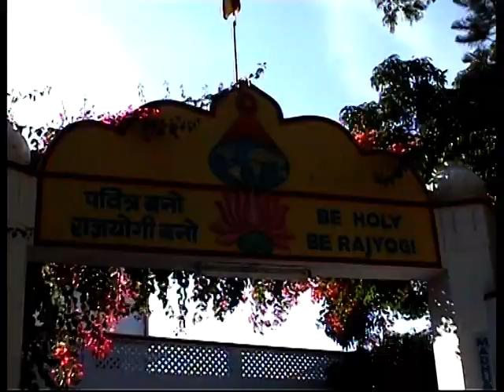Madhuban -- Meeting God Face to Face -- Part I -- Spotkanie z Bogiem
Madhuban in Mont Abu, India, one of the most spiritual places in the world. The movie was made in 2007. It begins in Istambul. Then there is a flight to Ahmedabad and a bus journey to Mont Abu in Rajastan, where the World Spiritual University of Brahma Kumaris is located. Back in 2007 there were regular meetings with God Shiva through the medium of Dadi Guzar. These are very rare pictures, giving the view of the place and of its high meditative and spiritual qualities. Today Dadi Guzar, Dadi Janki and most of the Dadis (older Sisters) are no longer alive and the live meetings in Mont Abu with God through a human medium no longer take place. Where are we going now? Hopefully not into a spiritual emptiness. Brahma Kumaris believe that the old world will perish before a new one leading to the new golden age shall begin. But we in Europe are still trying to defend our civilization against the forces of destruction, of which the Covid pandemic with all its lies and materialism is the most stricking example. Let us preserve our values and develop our virtues. Let us defend freedom. This is how we can possibly save ourselves. The author: Prof. W. Julian Korab-Karpowicz